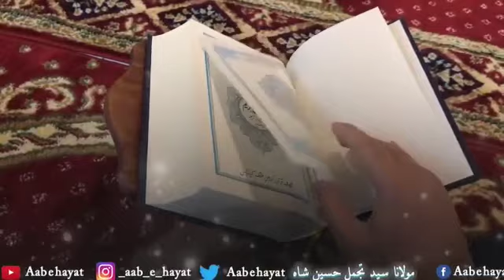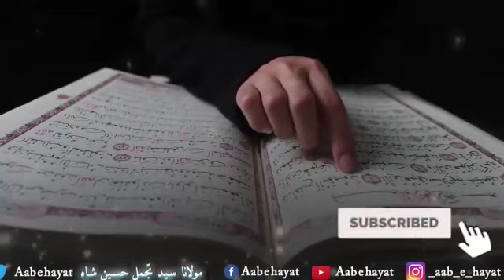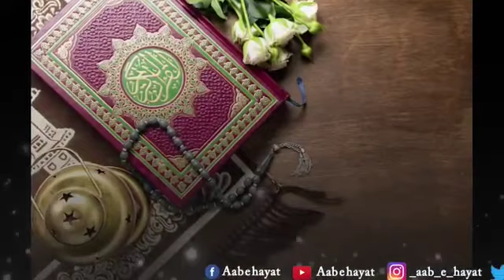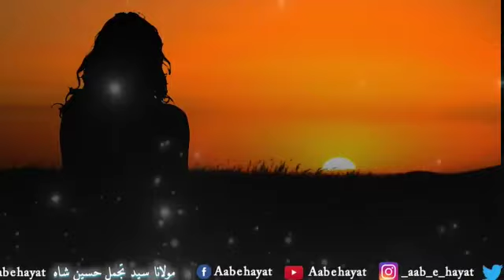A very experienced and easy process of getting a good relationship for marriage ll aab e hayat ll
In this channel,you will find the solution to your problems in the Quran and Sunnah and in the experienced scholarships of the elders,in addition to this,you will be able to listen to Quran and Sunnah in terms of praise and opportunity and get rid of debt and be blessed in sustenance .
Very simple and short Quranic scholarship which will solve these problems very soon